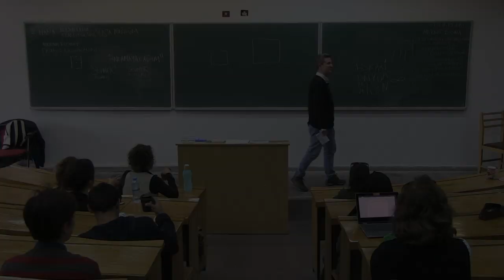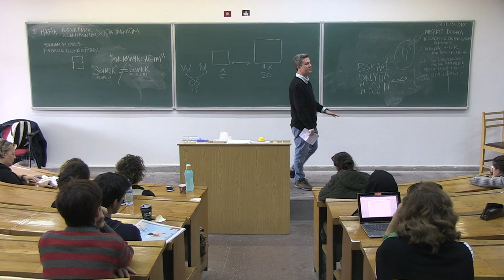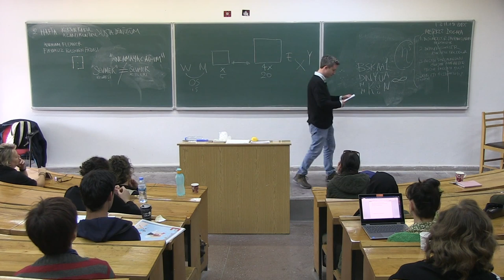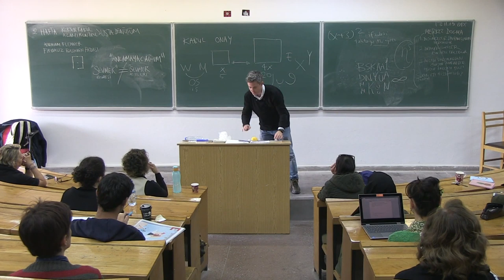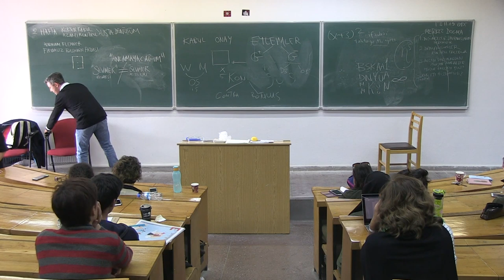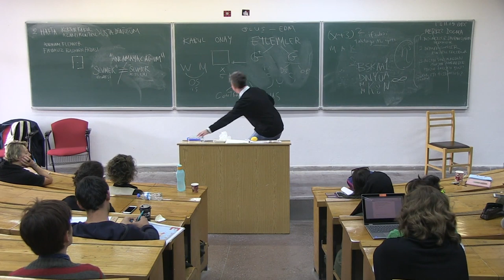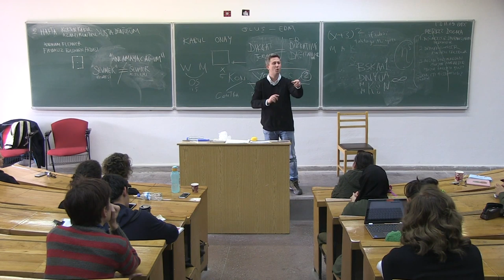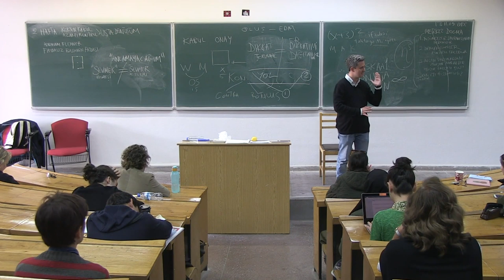ODTÜ Davranışsal Esneme - 2: KABUL VE KONTROL (USTA DÖNÜŞÜM) - Dr. Ali Bayramoğlu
Detaylı Bilgiler Açıklamada: "SUM ERGO COGITO" (VARIM ÖYLEYSE DÜŞÜNÜYORUM)

Dr. Ali Bayramoğlu  DAVRANIŞSAL ESNEME GRUBU - 2. HAFTA: KÖKTEN KABUL/ AZAMİ KONTROL/ USTA DÖNÜŞÜM

13 Kasım 2019 - Orta Doğu Teknik Üniversitesi (ODTÜ) - Temel İngilizce Bölümü

Seminerleri kitap ile birlikte takip etmek isteyenler için: Kitabın “Kontrol ve Kabul” (3. Bölüm: s. 203-226) ve “Sadakat” (3. Bölüm: s.312-336) bölümlerini okuyabilirsiniz.

Kitap Hakkında detaylı bilgi için: (Başka Bir Dünya Mümkün, Dr. Ali Bayramoğlu - Doğan Novus)

Diyafram Nefesi: Diyafram nefesi ile ilgili pek çok kısa videoya Youtube üzerinden ulaşabilirsiniz. Oturumda kısaca sizleri bilgilendireceğim; ancak unutmayın uzandığımızda
hepimiz diyafram nefesi almaktayız. Bu nefes, sıfırdan öğreneceğimiz bir nefes alma biçimi değildir. Diyafram nefesi ile ilgili ilk çalışmalarımda “Acaba şu anda diyafram nefesini doğru
alabiliyor muyum?” diye kafama çok takıyordum. Sonra anladım ki bu o kadar da kritik bir şey değilmiş. Uzanıp diyafram nefesi alarak diyafram nefesiyle daha tanışık hale gelebilirsiniz.
Davranışsal Esneme ve Aynagönül’de esas odağımızda olan “diyafram nefesi” değil; “duygusal acı ile temas”tır.

BU SEMİNERİN AMACI DİLİN GÖRÜNÜR HALE GELMESİ İLE BİRLİKTE BİR HACKER YA DA PROGRAMCI GİBİ DİLİ ELE ALABİLMEKTİR.

Özgür yazılım aktivisti ve programcı Richard Stallman (RMS) der ki: "Programı siz kullanmıyorsanız, sizi program ya da programı yazanlar kullanıyordur."

Eğer dili ya da sözel davranışı bir işletim sistemi gibi görmeye başladıysak, bir sonraki aşamaya geçebiliriz. Programın kodlarında bir anlam kayması olması durumunda hayatlarımızın da kayması ihtimal dahilindedir. Kelimeler, oldukça önemli komutlardır.
Bu seminerde sözlük çalışması ve işlemsel tanımlama (operational definition) ile ilgili örnekler Kabul Becerisi üzerinden ele alınmaktadır.

Pek çok zaman kabul etmeyi kabul etmekle ilgili sorunlar yaşıyoruz. Neden?

Bunun sebebi dildeki bir takım anlam kaymaları olabilir mi?

Kabul ile ilgili anlam kaymaları, kabul ve kontrol becerileri ile ilgili davranış repertuvarlarımızı olumsuz yönde etkiliyor olabilir mi?

Kontrol edemeyeceğimiz şeyleri kontrol etmeye çabalarken, kontrol edebileceğimiz şeyler karşısında çaresiz kalıyor olabilir miyiz?

Yaşadığımız gereksiz ızdırapların önemli bir sebebinin temelinde anlam kaymaları olabilir mi?

Bu seminerde Aynagönül uygulaması 10 dakika olarak uygulanır. Ayrıca sadakat ile ilgili işlemsel tanım yapılarak, Aynagönül uygulamasının yönergesi güçlendirilir.

Davranışsal Esneme ile ilgili internet kaynakları

Bir sonraki oturum: DAVRANIŞSAL ESNEME GRUBU - 3. HAFTA: ACI GÖRDÜN KAÇ HAZ GÖRDÜN TUT !?

"Gönül ile tanışma: Duygusal Acı, bataklık gibidir."

Sevgiler. Selamlar.
Dr. Ali Bayramoğlu
Klinik Psikolog

ODTÜ Sağlık ve Rehberlik Merkezi
Ankara 2019